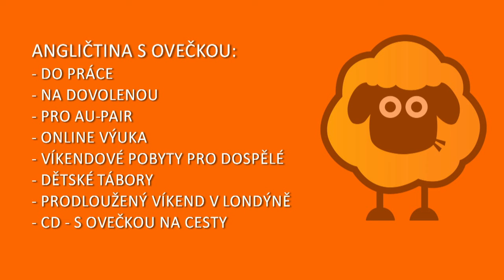Novinky pro školní rok 2016/2017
Představujeme Vám novinky, které jsme si pro Vás připravili:
Angličtina:
"do práce" "na dovolenou" "pro au-pair" online výuka, dětské víkendové tábory, víkendové pobyty pro dospělé, výlety do Londýna, výukové CD